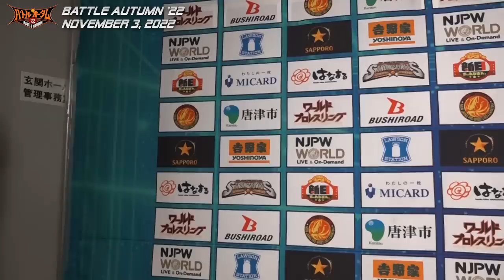タイチ「挑戦者はタイチかファンタズモしかいねえだ？なんでか分かるか？テメェが持ってるKOPWに魅力がねえからだよ」11.3 njautumn Backstage comments:4th match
2022年11月3日(木)バトル・オータム '22
大阪・大阪府立体育会館・第2競技場（エディオンアリーナ大阪）
第4試合：
DOUKI & エル・デスペラード & タイチ 🆚 外道 & 石森 太二 & KENTA

November 3, 2022 “BATTLE AUTUMN '22”
Osaka・Osaka Prefectural Gym #2
4th match:
DOUKI, El Desperado and Taichi 🆚 Gedo, Taiji Ishimori and KENTA